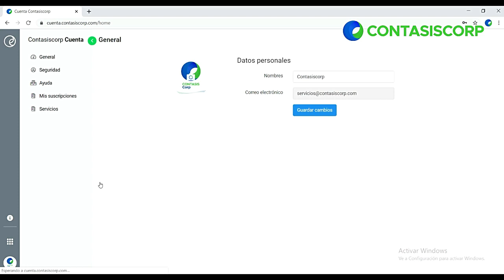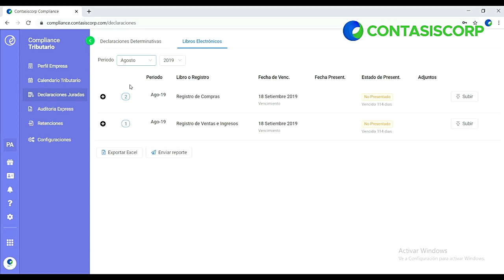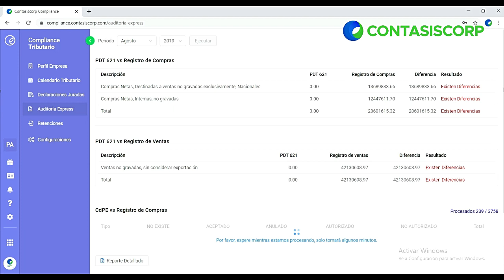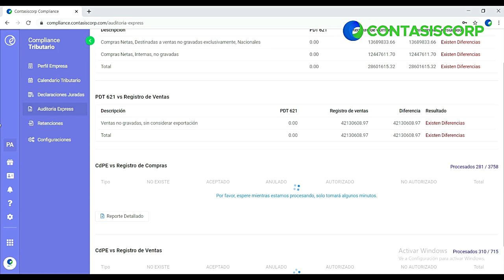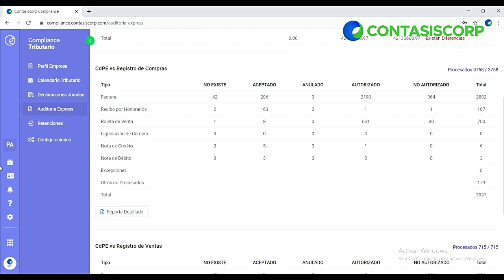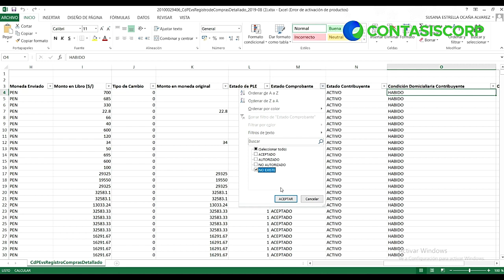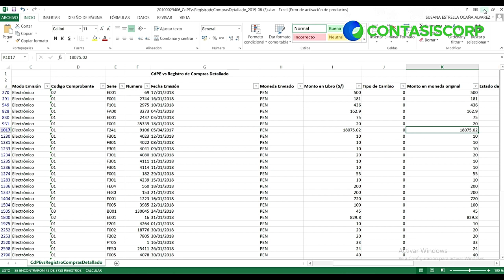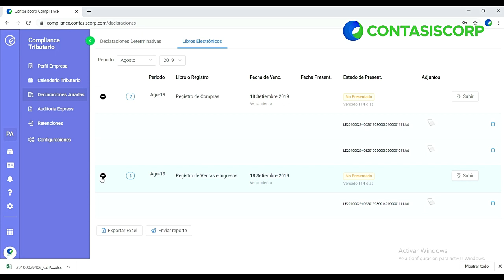Contasiscorp Compliance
Con nuestra consultora de servicios, Susan Ocaña